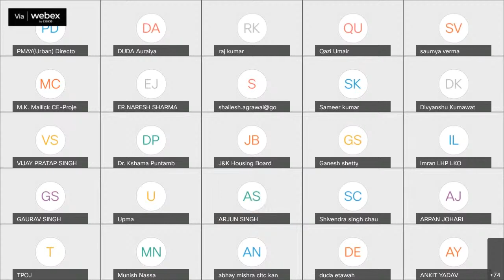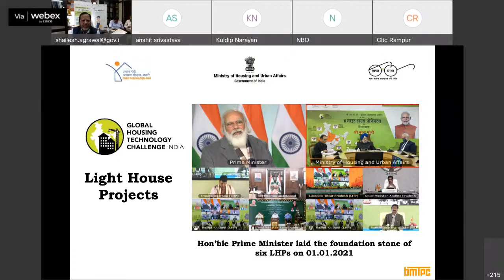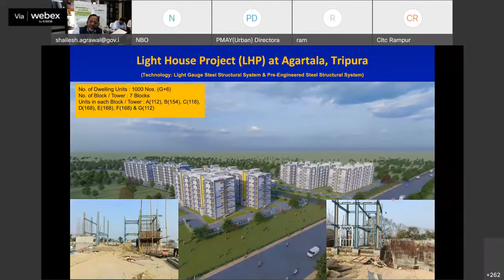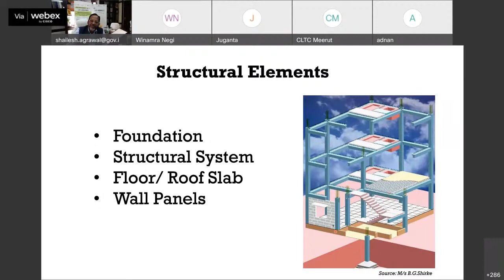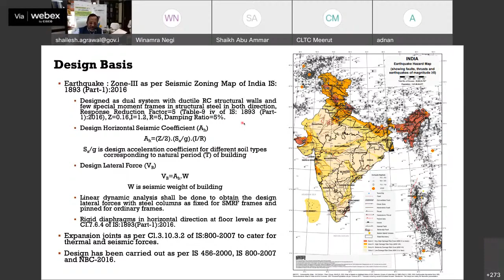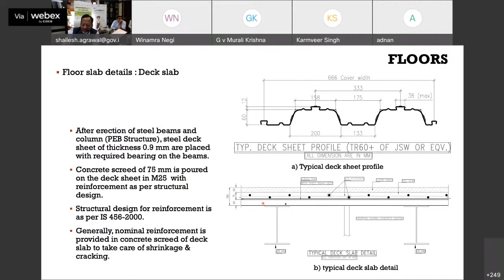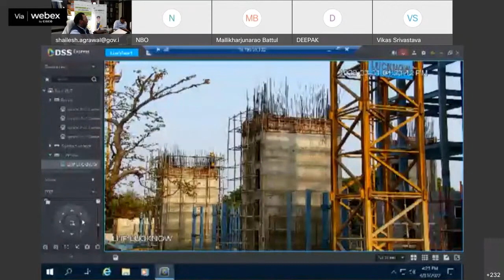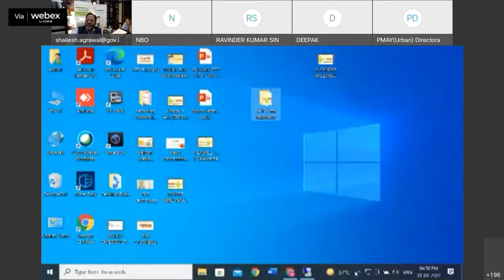Webinar Series E learning & webcasting of LHPs for Technograhis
Webinar Series: e-learning & webcasting of LHPs for TECHNOGRAHIS - LHP at Lucknow, Uttar Pradesh - March 31, 2022